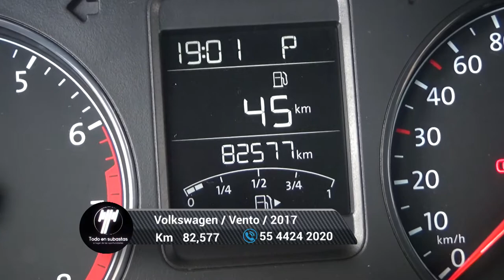Volkswagen / Vento / 2017 - 5954